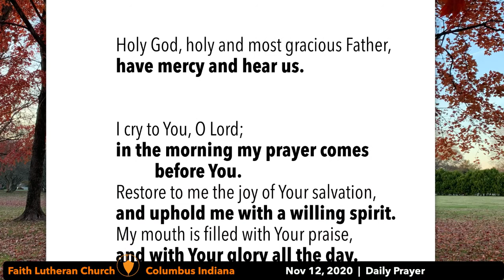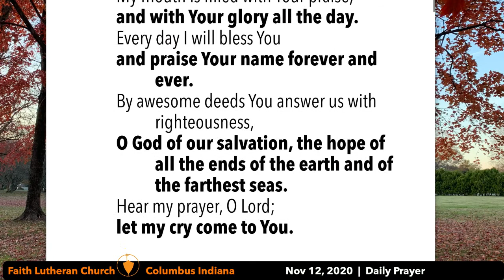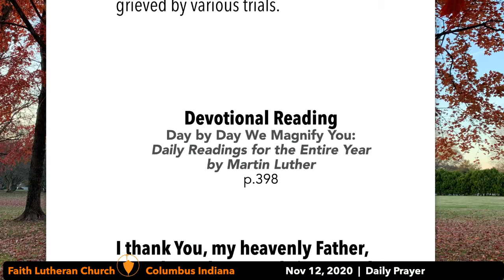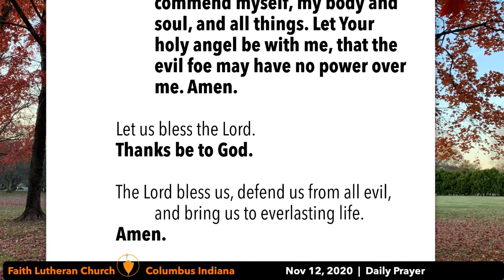Daily Prayer—November 12, 2020